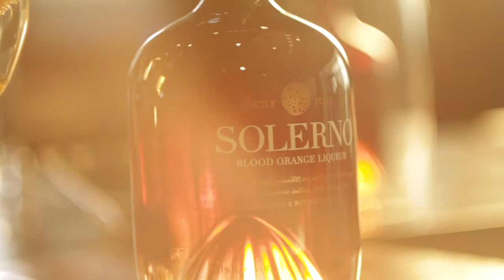Solerno & Sparkling: Date Night Featuring Nicole of Lillies and Leon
'Tis the season to add a little sparkle into your life! New York City-based blogger Nicole, of Lilles & Leon, shares the secret to keeping the romance spicy with some thoughtful touches, including her take on the classic Champagne Cocktail made with Solerno Blood Orange Liqueur.

Each exotic blood orange is hand plucked at the height of its short growing season from sun drenched groves on the slopes of Mt. Etna. At the Agrumeria Corleone, where five generations of Sicilians have extracted prized essential citrus oils, the finest fruit is processed within 24 hours to maintain the fresh, ethereal nature of the oil.

Original Music by Adam Friedman